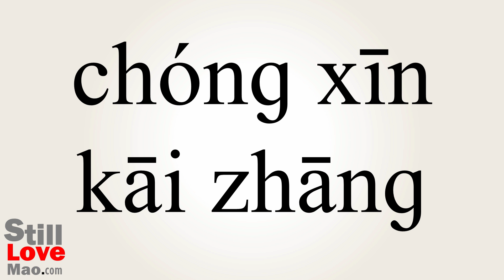How to Say Relaunch in Chinese